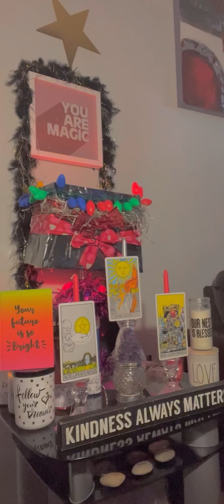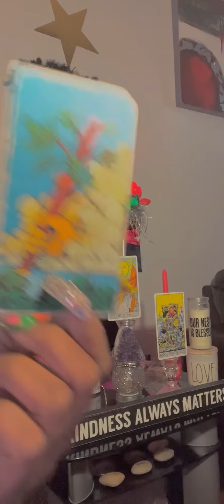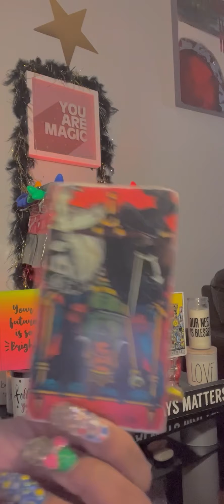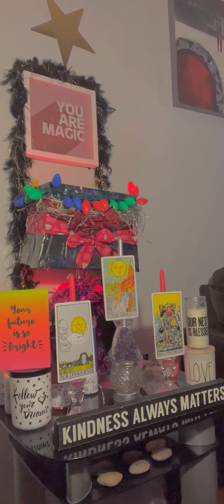PEOPle knoW yOu dID THat murDER‼️